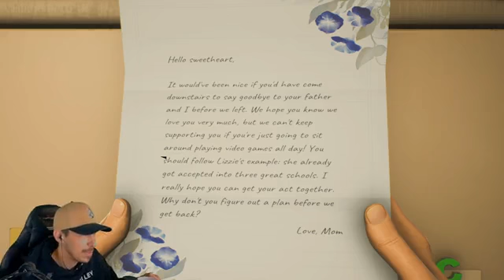High On Life!!